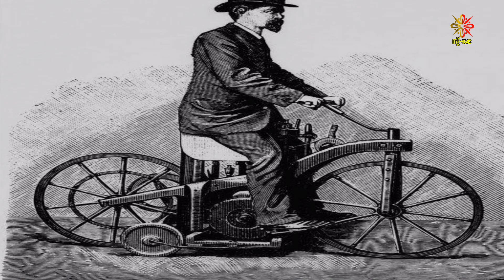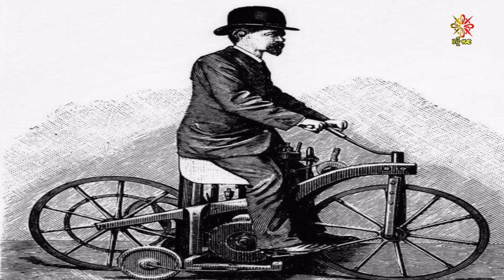ស្វែងយល់ពីការបង្កើតម៉ូតូដំបូងបង្អស់ | Motorcycle invention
វីដេអូផ្សេងៗជាច្រើនទៀត​សូមចូលទៅកាន់ For more videos please go to link below៖